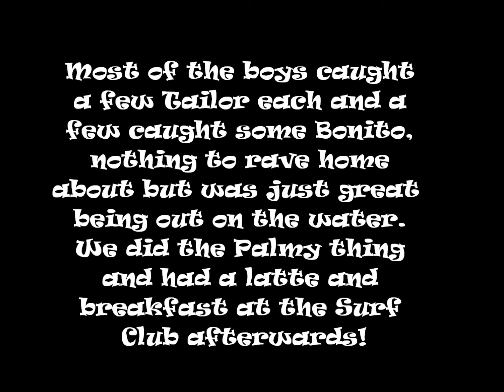Palm Beach Yak Fishing Crew 10/8/2014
A few of the boys from the Palmy Yak fishing Crew hitting Palm Beach Reef for a fish.